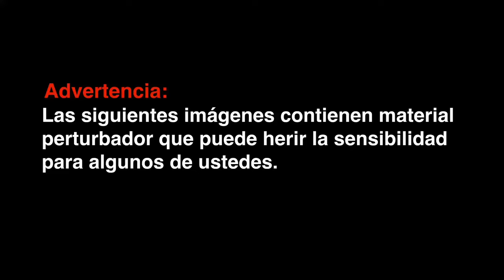Simba No Tiene Perritas (PNC Ep2)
Y continúa Tommy ahora viendo el Rey León en donde Simba no tiene prritas.